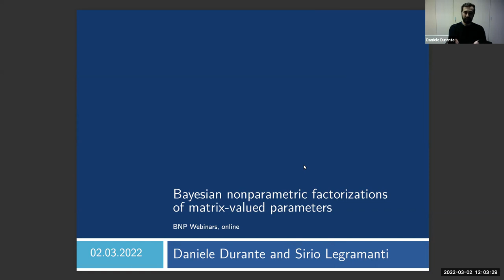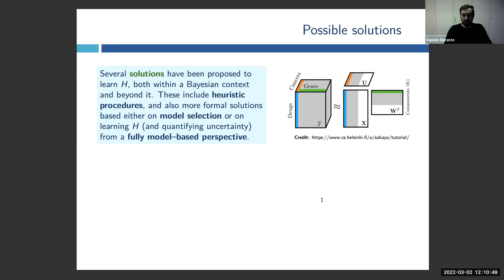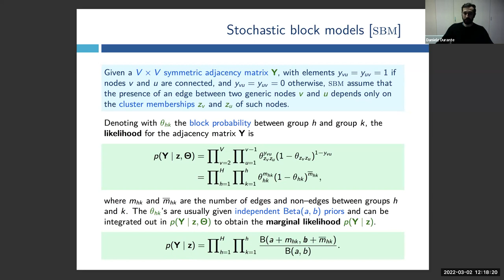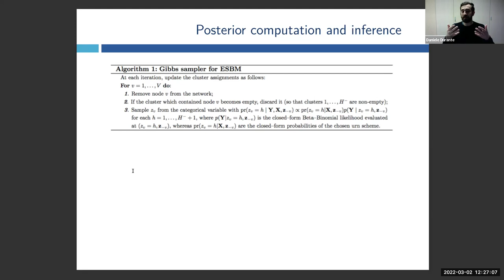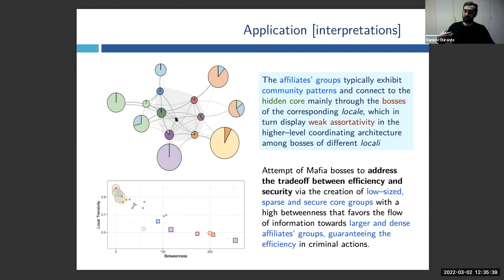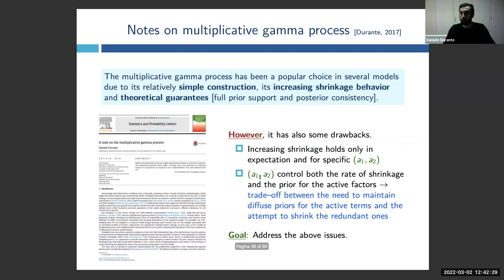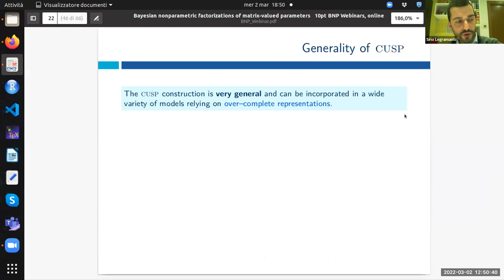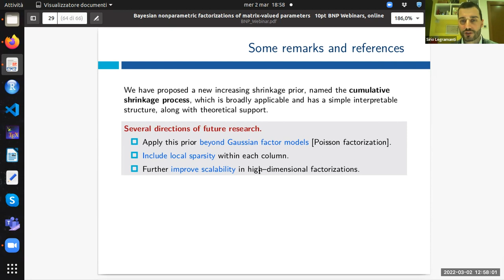Daniele Durante and Sirio Legramanti BNP-ISBA March 2nd 2022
Bayesian nonparametric factorizations of matrix-valued parameters